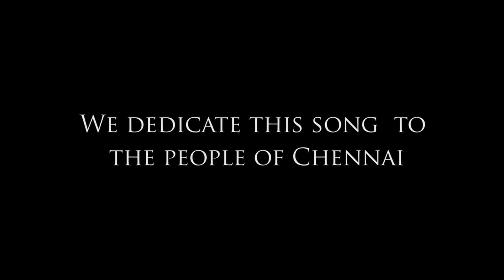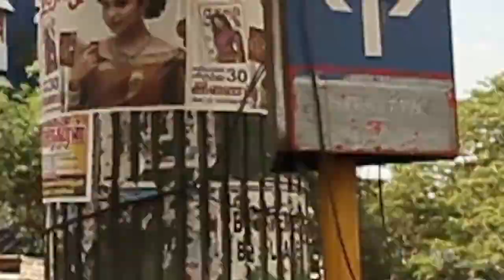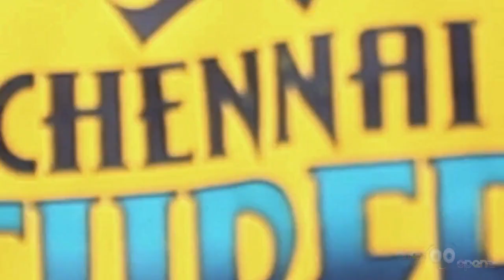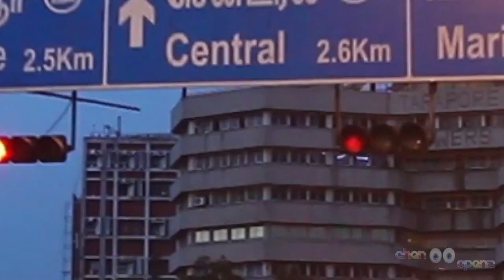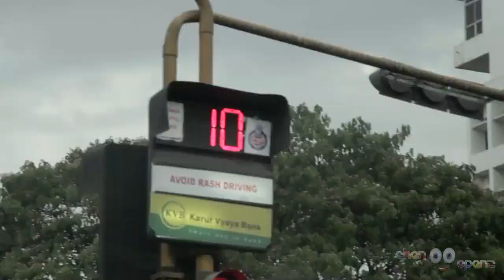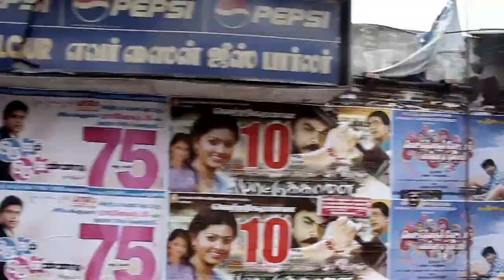CHENNAI ANTHEM | HAND MADE REVIEW | BEAUTY OF CHENNAI | LIGHT LIFE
This video is my first creation back in 2013 which was awesome and made my days memorable check out the song for little bit old chennai city.

Focussed n Frammed by PRABHU (prabhu namgyel) -

LYRICS : Suresh karthik , Shyam J prince

MUSIC

Tune : Suresh karthik

music director : S.R.Ram

Titling animation, Editing & VFX : Karthikeyen.M

Singers : Ruban thomas alex Suresh karthik